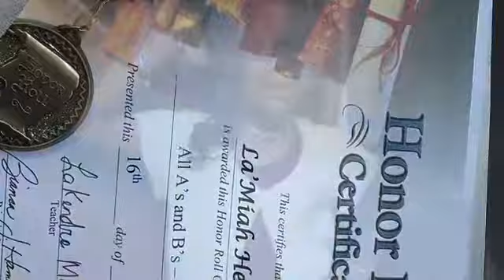La’miah’s award 🥇 ceremony!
Awards ceremony